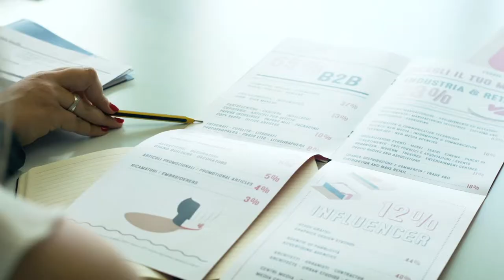Accademia Fiera Milano - trailer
Accademia Fiera Milano è un punto di riferimento per le figure professionali della filiera espositiva, congressuale e degli eventi. Collabora con i maggiori professionisti del settore con l'obiettivo di creare occupazione qualificata in un settore dove esiste una forte richiesta di professionalità.
I nostri corsi:
master PROGEA - master in Progettazione e Organizzazione di Fiere, Eventi e Punti di Vendita
corso MOE live - corso in Marketing e Organizzazione Eventi, Fiere e Congressi